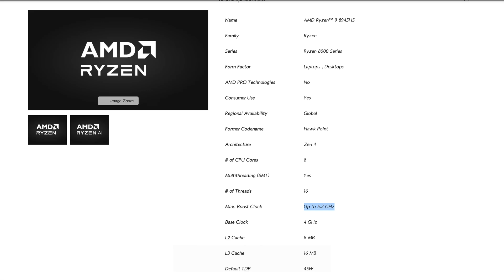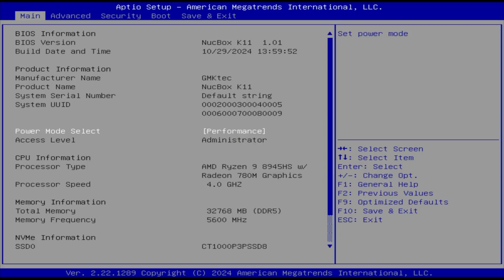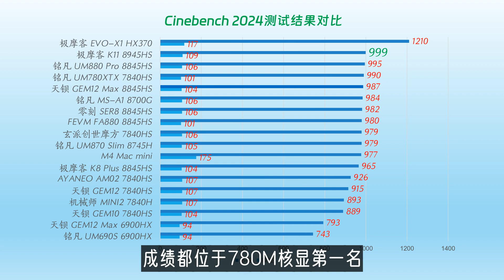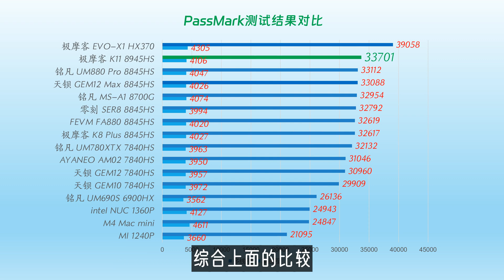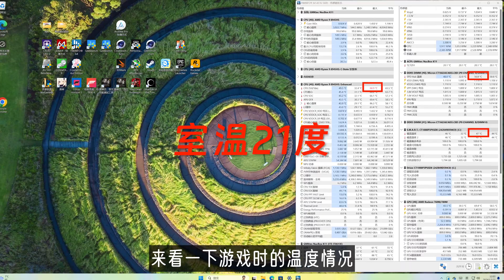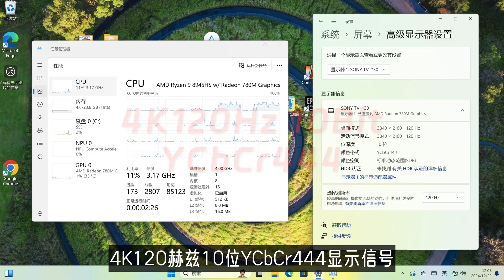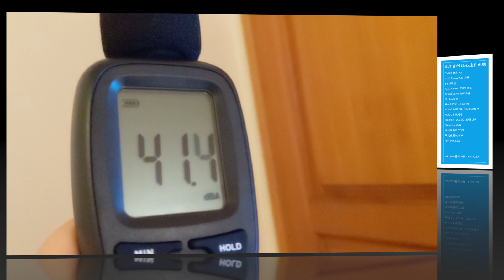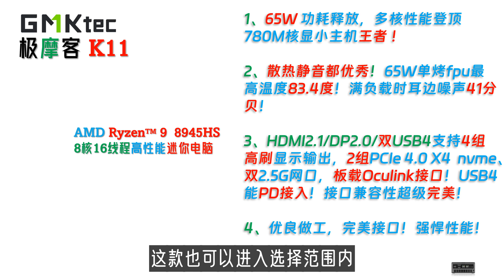780M核显最强者：GMK极摩客 K11 Ryzen 9 8945HS 迷你主机全面评测！超级大满贯接口加显示器Type C一线通！LED灯信仰加持！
旗舰高性能小主机：
GMK极摩客 K8 Plus 8845HS迷你电脑：

00:00 Intro
01:23 配件与接口
03:00 稳定度与性能测试
05:41 图形性能与游戏
09:28 显示存储网络
10:58 功耗散热静音
11:26 最后总结